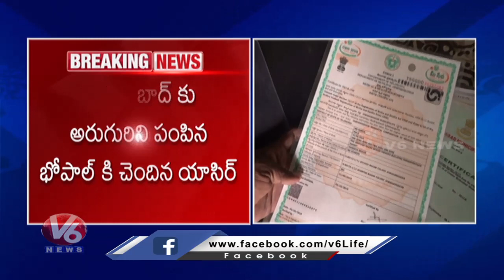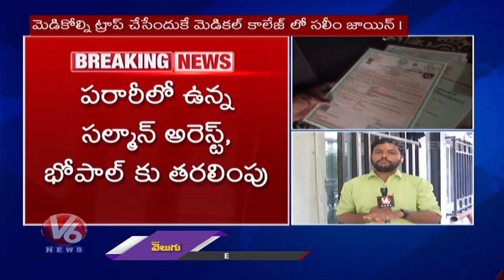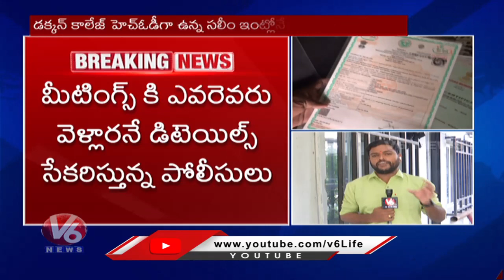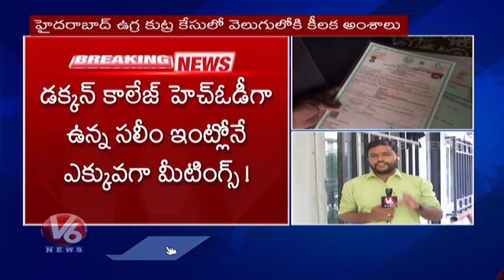NIA To Investigate Hyderabad Terror Links | V6 News